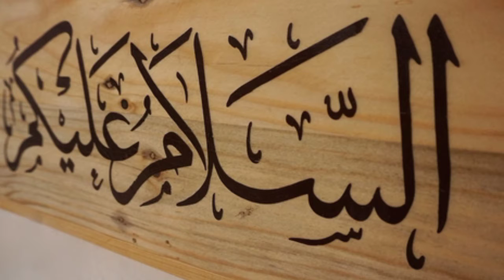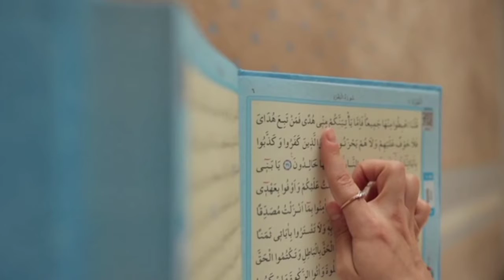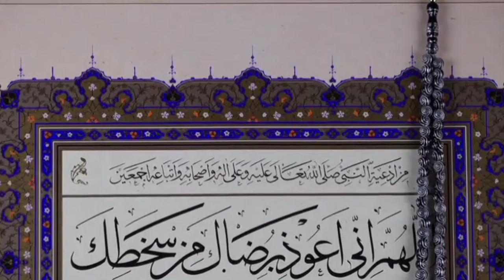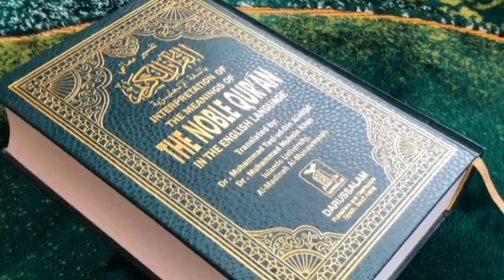اسلام میں اقلیتوں کے حقوق ۔ اسلام میں ذمی کے حقوق ۔ ،،islam ma aqleyato ki hoqoq.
islam ma aqleyato ki hoqoq.